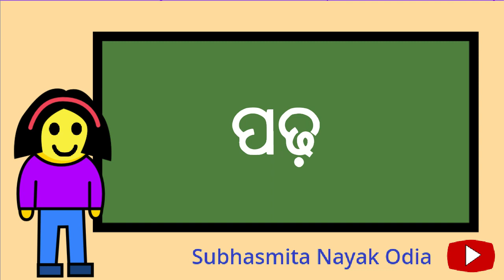aa kara joga Odia Barnabodha Padhyansa | Odia Barnamala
aa kara joga Odia Barnabodha Padhyansa
Odia Barnamala
Odia A B C D